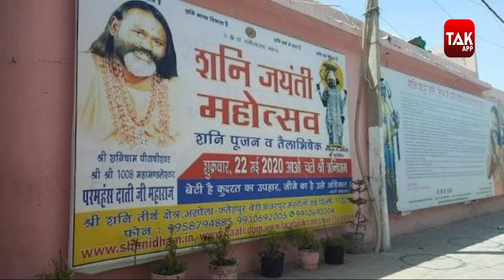Lockdown Violation: दाती महाराज की मुश्किलें बढ़ी, मंदिर के बाहर मिला पोस्टर...| Dilli Tak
लॉकडाउन का उल्लंघन करने के मामले में दाती महाराज की मुश्किलें बढ़ती दिख रही है. दिल्ली पुलिस को दाती महाराज के मंदिर के सामने एक पोस्टर लगा मिला है, जिसमें साफ लिखा है कि शनि जयंती के महोत्सव पर 22 मई को मंदिर में आए. इस मामले में पुलिस एफआईआर दर्ज कर चुकी है और जल्दी दाती महाराज से पूछताछ की जा सकती है.